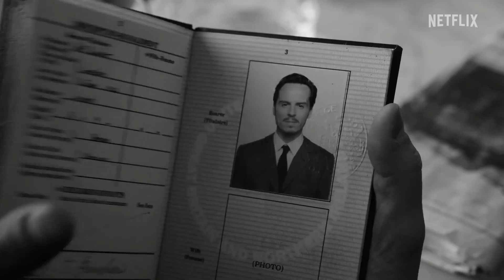Ripley (2024) 雷普利 預告片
streaming series / drama / thriller / Netflix
Director: Steven Zaillian
Stars: Andrew Scott, Johnny Flynn, Dakota Fanning